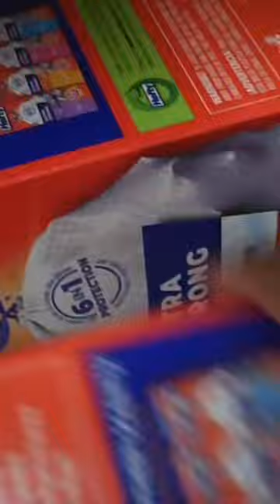Stocking Hefty Ultra Scent Trash Bags In Fareway Meat And Grocery Store In Faribault Minnesota